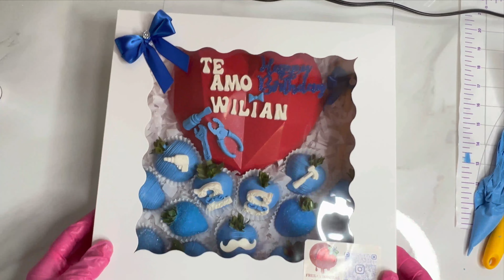😍 IDEAS para VENDER en San Valentin / Valentines Day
Soy Gina y me dedico a Diseñar hermosas Fresas con Chocolate
MI OBJETIVO # 1  Es ayudarte a aprender técnicas y
trucos para emprender en este bello mundo del chocolate ,
creando cajitas de fresas oreos y masmelos
para todo tipo de ocasión.
Siempre desde Mi Experiencia  Con las fresas 🍓 y el chocolate 🍫 😍
1:22 / 4:35

MOLDE DE CORAZON DE CHOCOLATE
MOLDE LETRAS
MOLDE DE CONSTRUCCIÓN PARA HOMBRE
MOLDE DE BIGOTE PARA HOMBRE
BRILLO EN POLVO COMESTIBLE
MOLDE DE LETRAS
MOLDE DE SILICONA DE FLORES
CAJAS BLANCAS DE 12 PULGADAS
COLORANTE LIQUIDO PARA CHOCOLATE
CAJA BLANCA DE 10X7X2.5(PARA 12 FRESAS)
MOLDE NUMEROS GRANDE
MOLDE NUMEROS GRANDE
OASIS PARA DERRETIR CHOCOLATE
MOLDE DE HERRAMIENTAS PARA HOMBRES
MOLDE DE ROSAS
WILTON MAQUINA DE CHOCOLATE
OXO TAZA PARA RETIRAR CHOCOLATE
Déjame tu comentario  gracias gracias gracias por estar aquí 😊💕🍓🍫